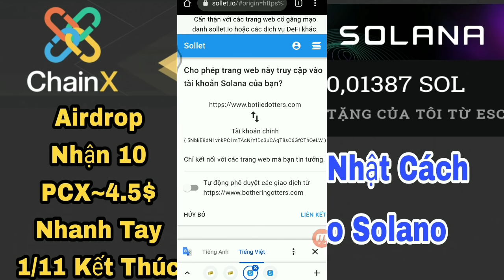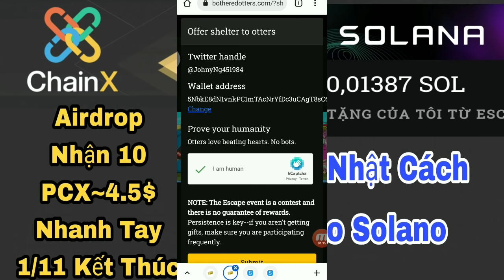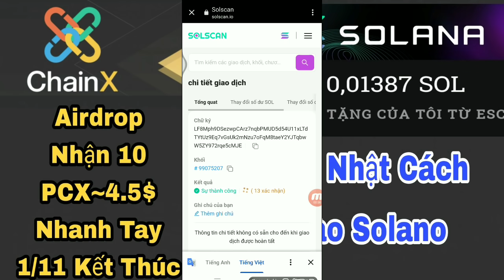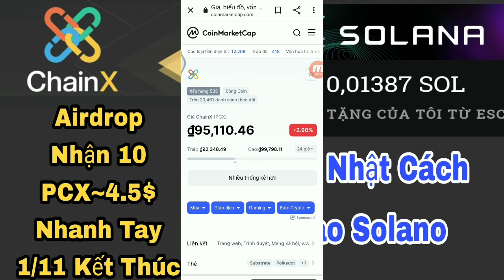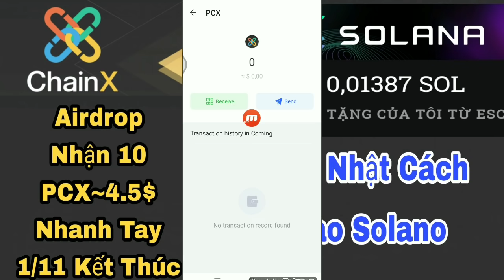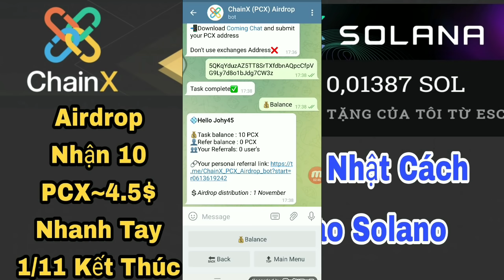Airdrop Nhận 10 PCX~4.5$ /Cập Nhật Cách Đào Web Solano /Tâm Nguyễn Official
Nhập Mã Nhận Thưởng : KS2KQ8TX